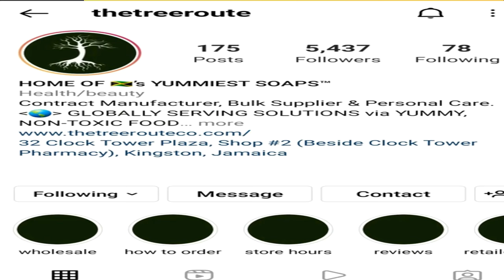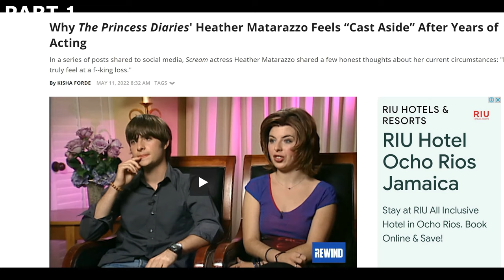DR. TROY BYER PART 1 👉 HOW I MADE IT IN HOLLYWOOD AND MY TIPS FOR MANIFESTATION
This week’s guest on ‘The Trailblazers with Tamara McKayle TV Show’ started out on Sesame Street and has acted in the Cosby Show, A Different World, Dynasty, The five heartbeats and much more. She is also the writer of the classic movie ‘Baps’ starring Halle Berry and the Director of ‘Love Don’t Cost a thing’ starring Christina Milian and Nick Cannon. Her name-Dr. Troy Byer who today is also a Psychologist. Tune in to PART 1 as she details her path to making it in Hollywood, the struggles that fame and fortune has bought and her major keys on how to make it in that industry plus also how to manifest your deepest desires!
PARTNERS***DISCOUNTS PARTNERS***DISCOUNTS

Lose weight and get in shape with DG’s Nutrition and Wellness Centre operated by noted Nutritionist and Jamaica Observer Newspaper Health Columnist, Donovan Grant. Tell them you saw it here!

About Me: I`m Tamara McKayle! A tenacious young millennial wearing many hats… TV Presenter/Producer; Communication Specialist; Writer; Publicist; Motivational Speaker, Vlogger and more.